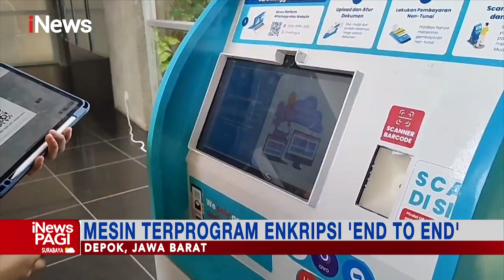Empat Mahasiswa UI Kembangkan Mesin Cetak Aman dari Pencurian Data iNewsPagi 22/02